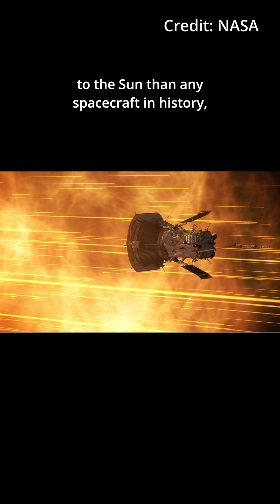Cracking the Universe: Neutrinos & the Sun’s Secrets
Two bold missions are rewriting physics. NASA’s Parker Solar Probe captures the closest-ever views of the Sun, while the KATRIN experiment sets powerful limits on neutrino interactions.